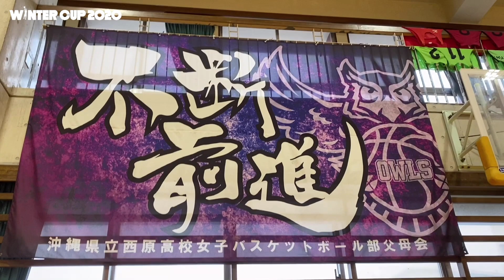ウインターカップ2020 県立西原（女子・沖縄県代表）紹介ムービー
SoftBank ウインターカップ2020
2020年、唯一の高校日本一へ。

SoftBank ウインターカップ2020への出場校は男女60の計120校。これらの動画は、各都道府県代表校の意気込みや注目してもらいたいポイントなどを紹介するムービーです。日頃から応援してくださる学校関係者や地域の方、バスケットボールファンのみなさまなど多くの方に知っていただきたくチームで考えて作りました。ぜひ、私たちのことを知っていただき、熱い応援をお願いします！

★SoftBank ウインターカップ2020 大会特設サイト